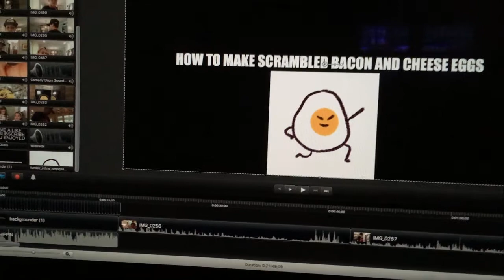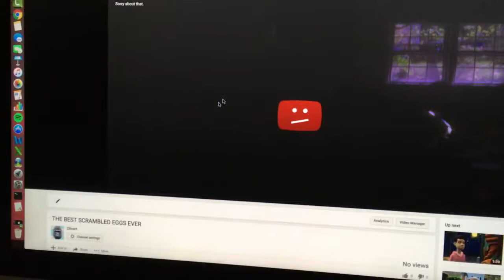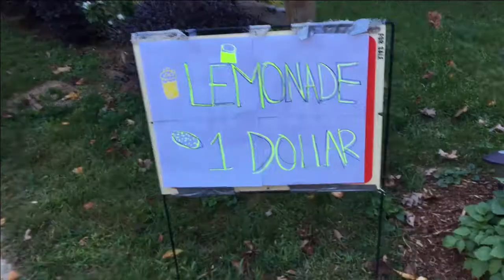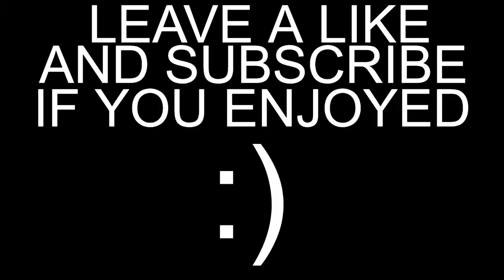*CLICKBAIT VLOG TITLE HERE*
Tramp Park i have no clue who it's by but it's lit